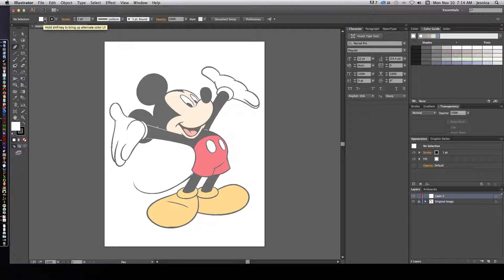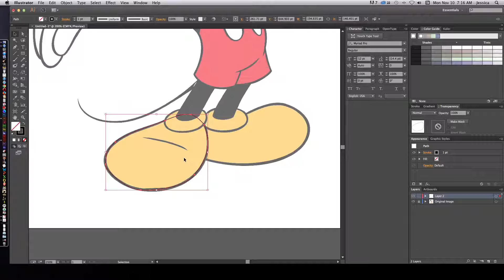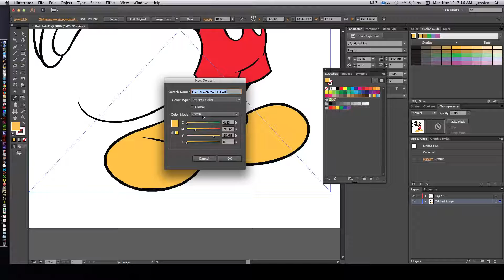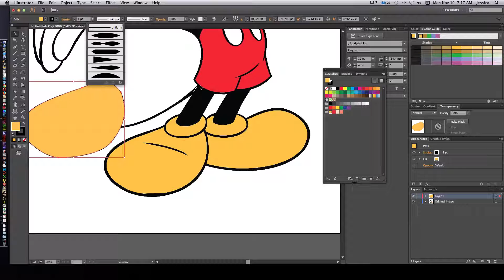Recreating a Character with the Pen Tool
To practice using the pen tool, recreate one of your favorite characters using Adobe Illustrator. Find a high-quality image of that character, add it to its own layer, make it transparent, and then on top draw the different parts with the pen tool.